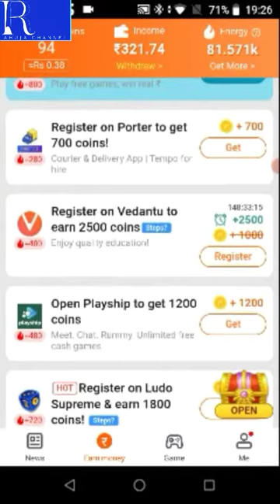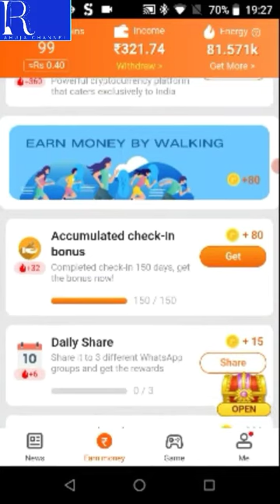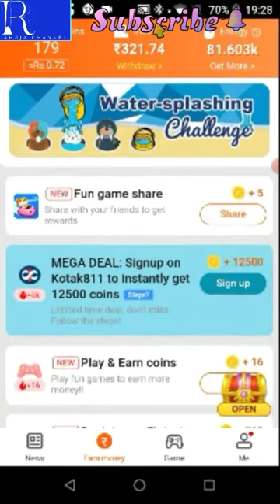Roz dan fake aps all check .how to make money